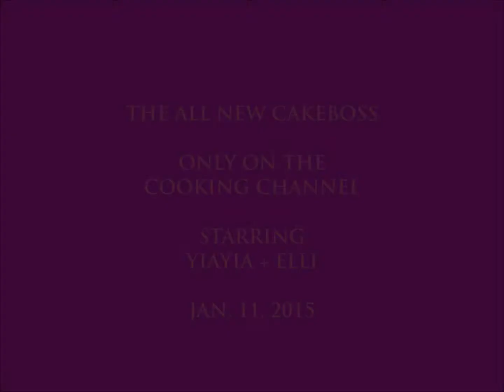Elli+Yiayia Starring in the Cakeboss Jan. 11, 2015